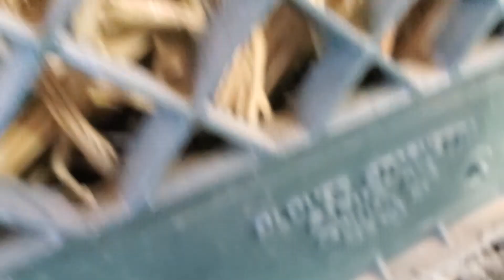Let's see the results for my punkin line is he good or is he's not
I hope he will be good at playing cuz then that will be a big disappointment to me